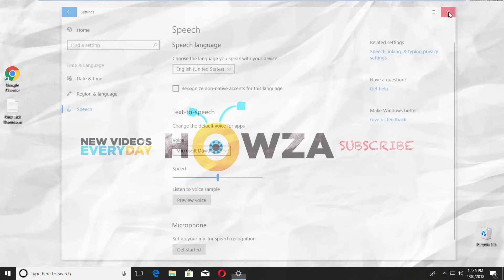How to Convert Text to Speech in Windows 10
In today's lesson, you will learn how to convert text to speech in Windows 10.
Go to the left bottom corner of your desktop and click on windows icon. The start menu will pop up. You can see a small gear, above the same windows icon, click on it. It opens a Windows Settings tab. Go to 'Time & Language'. Select Speech from the left side menu. Go to Text-to-speech block. Select the voice you prefer from the dropdown list. Click on 'Preview voice' to listen if you like it. Close the window.
Go to taskbar search and type 'narrator'. Click on it to open. Open the text you need. Select it and copy. Go to Narrator Settings Window. Click on 'Commands'. Scroll down and look for 'Read documents'. You will see a command next to it. It says Caps Lock +H. Press it on your keyboard.